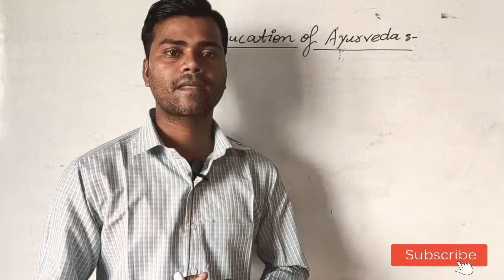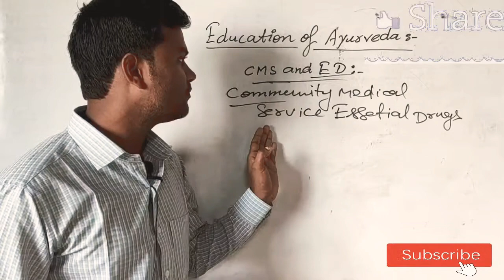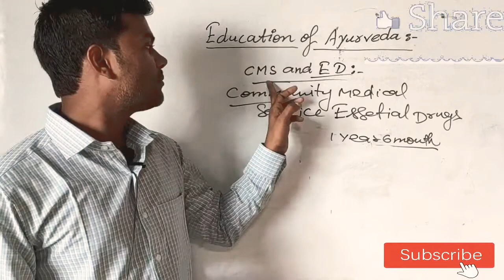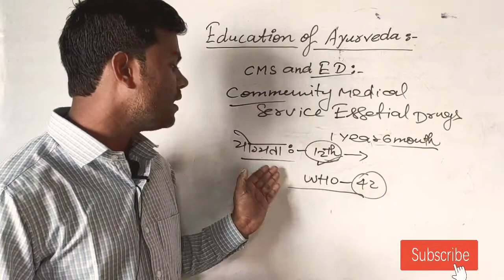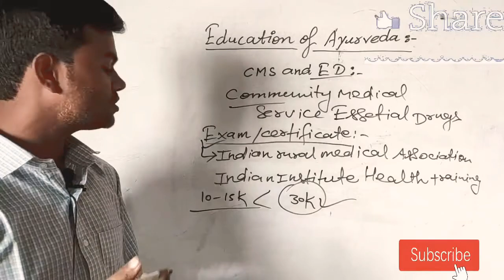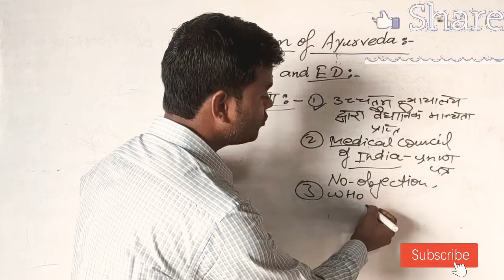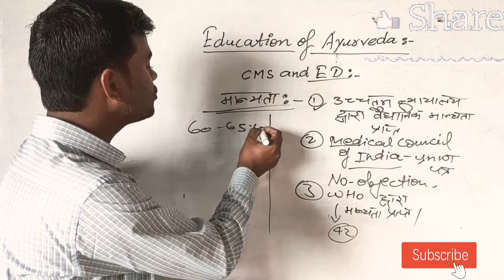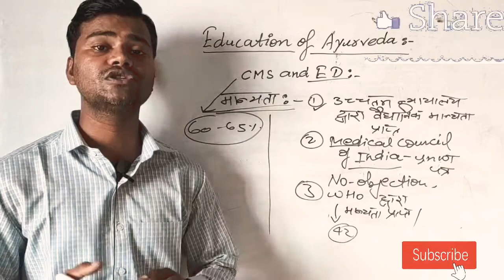CMS & ED Course | Karke Khol sakte hai Clinic | Nurse compounder bhi kar sakte hai iss course ko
CMS & ED COURSE करके कोई भी मेडिकल क्षेत्र में रोजगार कर सकता है इस कोर्स को करने के बाद ग्रामीण क्षेत्रों में मरीजों का कर सकते हैं इलाज,
गरीब परिवार के विद्यार्थी भी कर सकते हैं CMS ED का कोर्स

हमसे जुड़े...